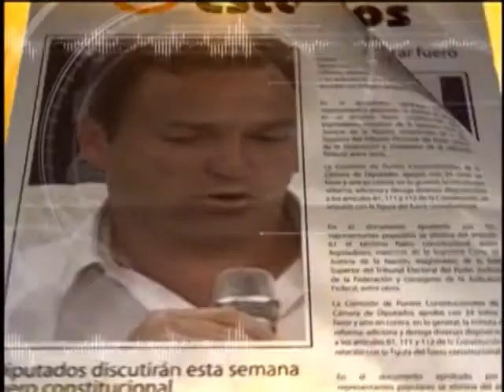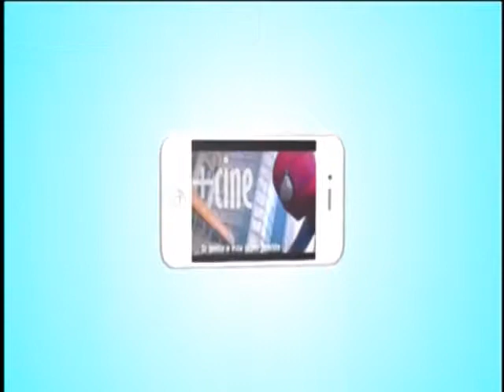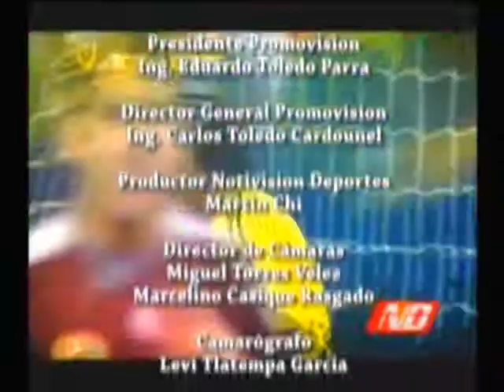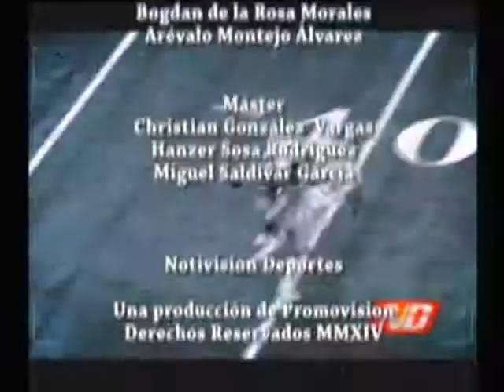Notivisión Deportes 09/09/2014